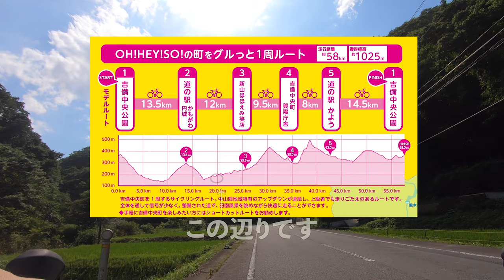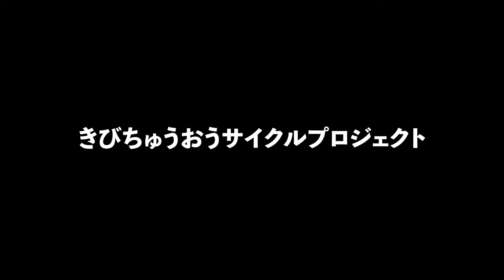ホタルの見れるスポット紹介！【吉備中央町サイクリングマップビュースポット紹介】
岡山県の真ん中に位置する「吉備中央町」。
「きびちゅうおうサイクルプロジェクト」は自転車を通して見た町の魅力を発信していきます！
今回は以前に紹介したサイクリングマップに記載しているビュースポット２の紹介動画です。サイクリングマップ紹介の動画はこちらから↓
夜にはホタル鑑賞もやりました！